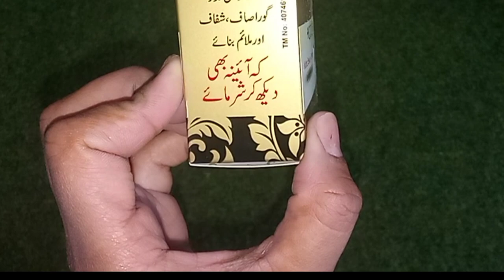Bareera gold beauty cream complete review benefit uses price side effect complete detail